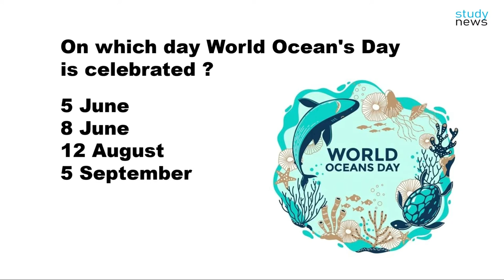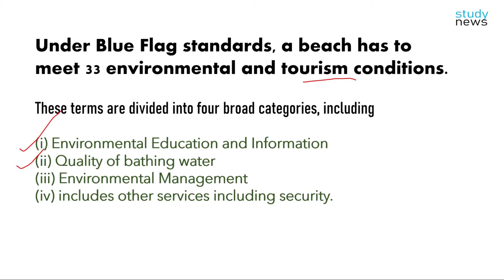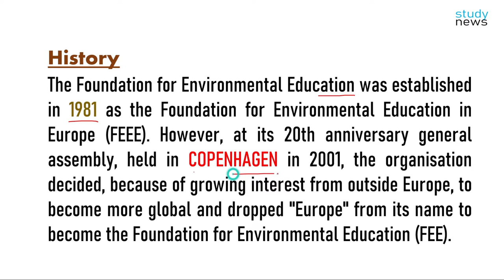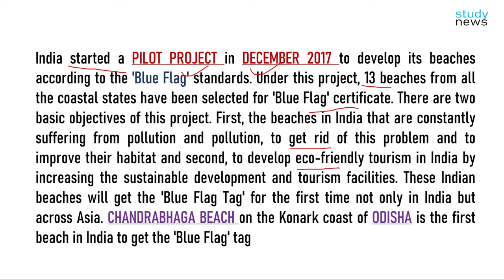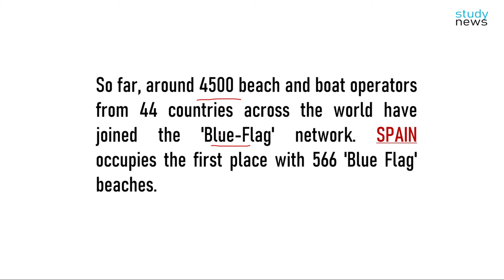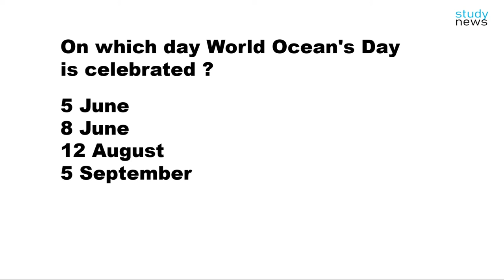Blue Flag Tag-- 2021 || ब्लू फ्लैग टैग-- 2021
The Blue Flag awarded to the beaches is an indication that the beach is certified to meet the highest standards for tourism and the environment, while protecting the quality of the ecology and the safety of the tourists.
Foundation for Environment Education in Denmark (FEE) which accords the globally recognized eco-label - Blue Flag certification, has also given re-certification for 8 nominated beaches SHIVRAJPUR-Gujarat, GHOGHLA-Diu, KASARKOD AND PADUBIDRI-Karnataka, KAPPAD-Kerala, RUSHIKONDA- Andhra Pradesh, GOLDEN-Odisha and RADHANAGAR- Andaman and Nicobar, which were awarded the Blue Flag certificate last year.
Under Blue Flag standards, a beach has to meet 33 environmental and tourism conditions.

These terms are divided into four broad categories, including

(i) Environmental Education and Information
(ii) Quality of bathing water
(iii) Environmental Management
(iv) includes other services including security.

The Foundation for Environmental Education (FEE) of Denmark provides certification for the globally recognized eco label Blue Flag. Blue Flag certification is based on compliance with 33 criteria and regular monitoring.

The Foundation for Environmental Education (FEE) is a non-governmental, non-profit organization promoting sustainable development through environmental education. FEE is active through five programs; Blue Flag, Eco-Schools, Young Reporters for the Environment (YRE), Learning about Forests (LEAF) and Green Key International. It has members in 77 countries worldwide.